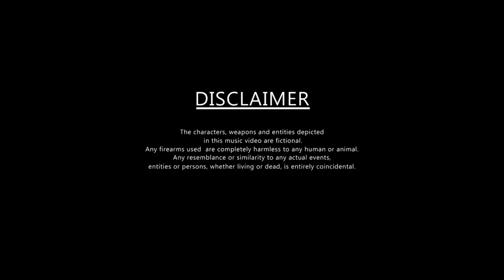Meesh - "It Ain't Just Rap" Freestyle Shot By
Meesh -
"It Ain't Just Rap" Freestyle